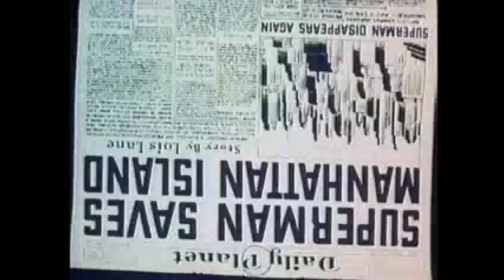Superman Electric Earthquake | Original Classic Cartoon Episode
Superman is a classic animated superhero cartoon series that follows the adventures of Clark Kent, also known as Superman.  He is a powerful alien from the planet Krypton who comes to Earth and uses his superhuman abilities to fight crime and protect the innocent.  The series depicts Superman as a hero who battles a variety of villains such as Lex Luthor, Brainiac and Bizzaro.  Superman is known for his incredible strength, speed, and ability to fly.  He also has X-ray vision, heat vision and super hearing.  The series is a perfect blend of action, adventure, and comedy that makes it an entertaining watch for people of all ages.